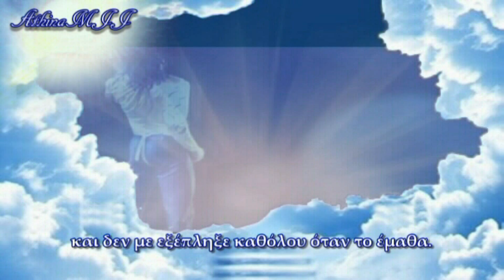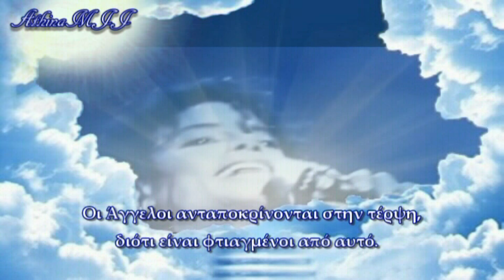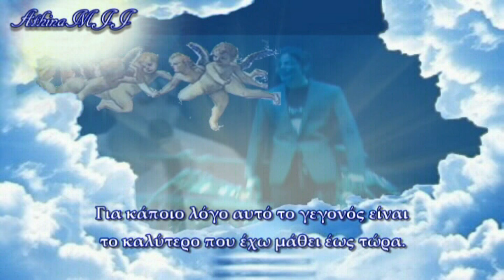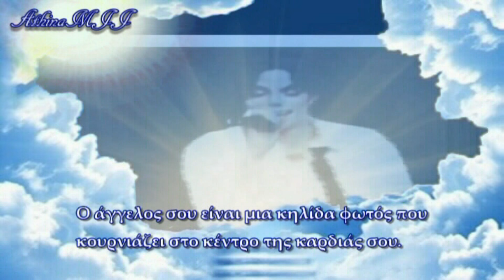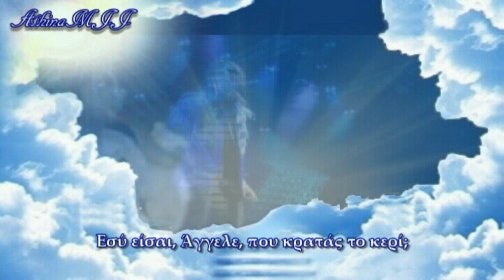Michael Jackson Dancing the dream Angel of Light Greek subtitles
Michael Jackson Angel of Light - Άγγελος του φωτός - Poem - Dancing the dream Greek subtitles

Michael Jackson's Poetry

Dancing the Dream is a 1992 book of poems and reflections by United States recording artist Michael Jackson. His second book, it followed his 1988 autobiography Moonwalk. Dancing the Dream was dedicated to his mother, Katherine, and has a foreword by Jackson's friend, actress Elizabeth Taylor. The book also contains an assortment of around 100 photographs of Jackson.

Dancing the Dream was published by Doubleday, on June 18, 1992.
The book was reissued by British publisher Transworld in July 2009 following Jackson's death the previous month.

The video is the creation of AthinaMJJ.

Σχόλια υβριστικά ή ειρωνικά θα διαγράφονται.
Negative or Ironic comments will be deleted.